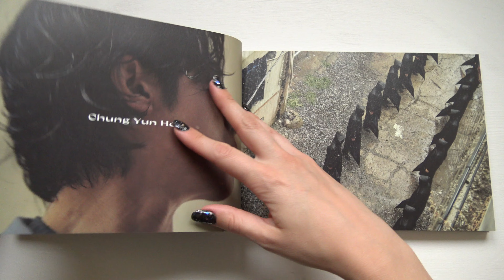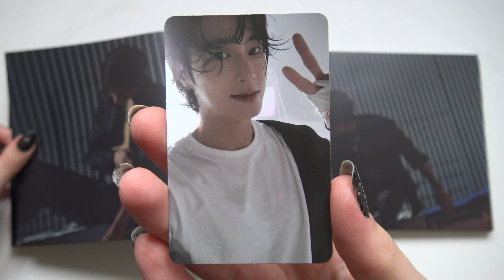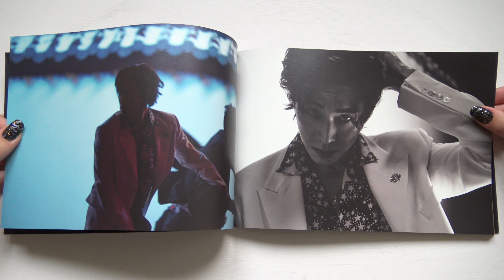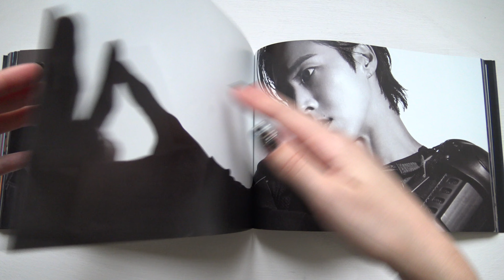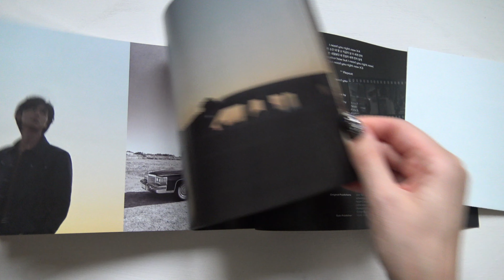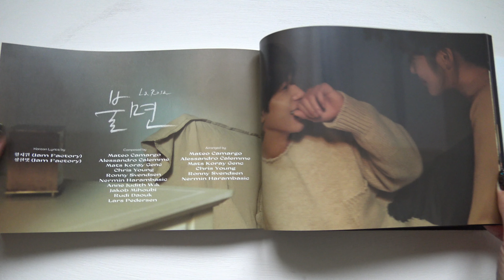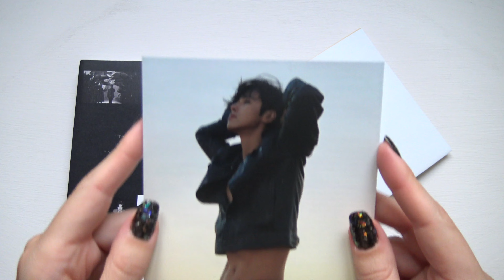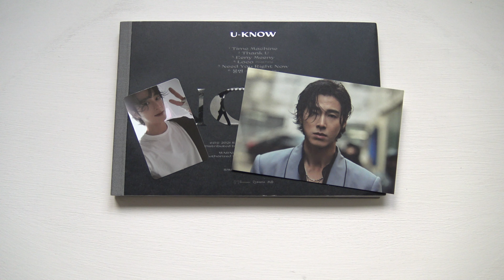[ASMR] Unboxing U-KNOW 유노 Yunho 윤호 (TVXQ!) 2nd Korean Mini Album NOIR (Crank Up Edition)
Unboxing / ASMR / Review of U KNOW 유노 Yunho 윤호 (TVXQ! 동방신기) Second Korean Mini Album (Vol.2) NOIR (Behind Disk Version).
Bought from Kpoptown.

The Album comes with a CD, Photobook, a folded Poster, a random Postcard, a random Making Film and a random Photocard.

Tracks on the CD:
1. Time Machine
2. Thank U
3. Eeny Meeny
4. Loco (House Party)
5. Need You Right Now
6. 불면(不眠; La Rosa) (Feat. 신예은)